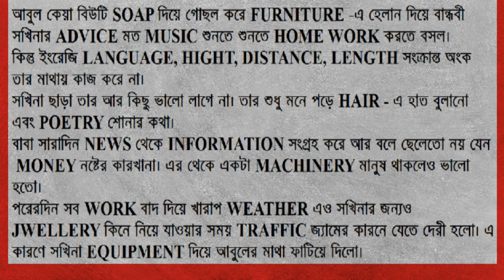ছন্দে ছন্দে মনে রাখুন Uncountable Noune | English Grammar for Competitive Exam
ছন্দে ছন্দে মনে রাখুন  Uncountable Noune
By- The Daily Education.

আবুল কেয়া বিউটি SOAP দিয়ে গোছল করে FURNITURE -এ হেলান দিয়ে বান্ধবী সখিনার ADVICE মত MUSIC শুনতে শুনতে HOME WORK করতে বসল।
কিন্তু ইংরেজি LANGUAGE, HIGHT, DISTANCE, LENGTH সংক্রান্ত অংক তার মাথায় কাজ করে না।
সখিনা ছাড়া তার আর কিছু ভালো লাগে না। তার শুধু মনে পড়ে HAIR - এ হাত বুলানো এবং POETRY শোনার কথা।
বাবা সারাদিন NEWS থেকে INFORMATION সংগ্রহ করে আর বলে ছেলেতো নয় যেন MONEY নষ্টের কারখানা। এর থেকে একটা MACHINERY মানুষ থাকলেও ভালো হতো।
পরেরদিন সব WORK বাদ দিয়ে খারাপ WEATHER এও সখিনার জন্যও JWELLERY কিনে নিয়ে যাওয়ার সময় TRAFFIC জ্যামের কারনে যেতে দেরী হলো। এ কারণে সখিনা EQUIPMENT দিয়ে আবুলের মাথা ফাটিয়ে দিলো।